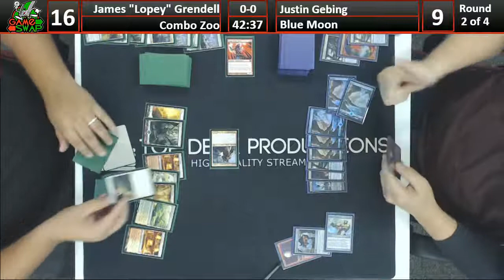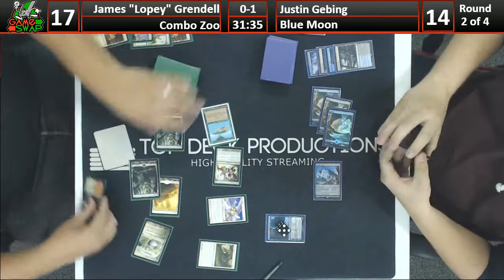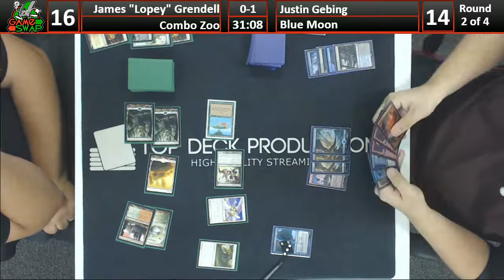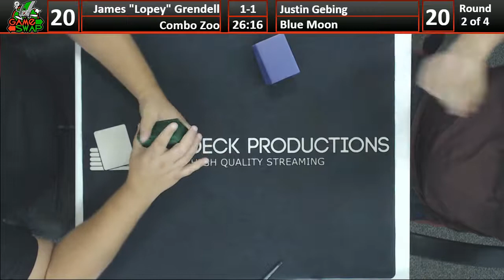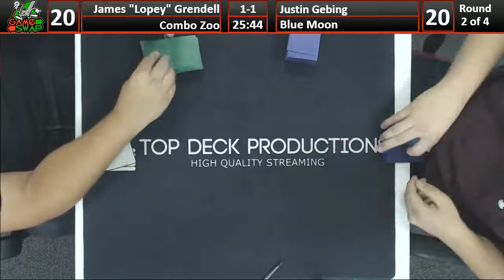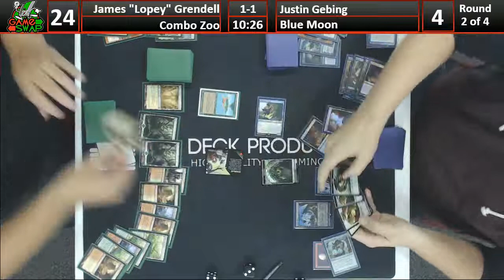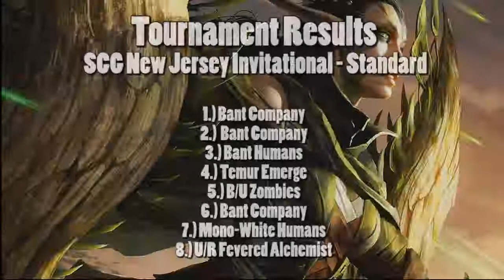Modern 09/13/16: James "Lopey" Grendell (Combo Zoo) vs Justin Gebing(Blue Moon)